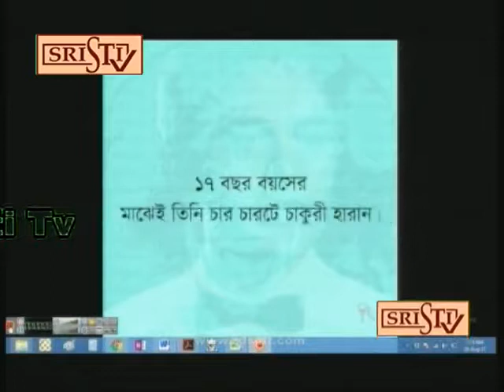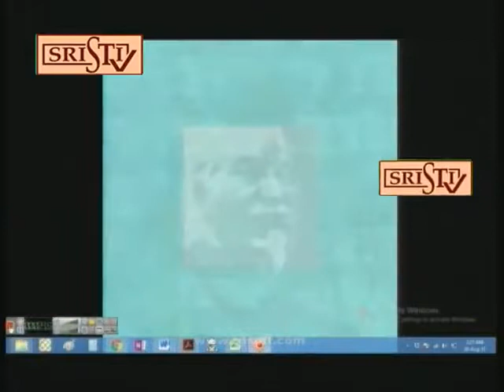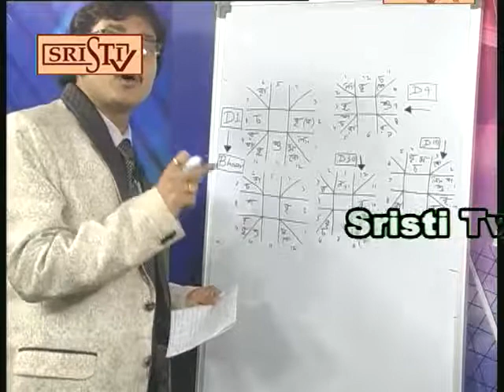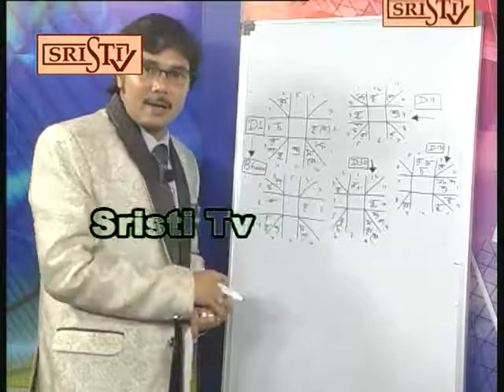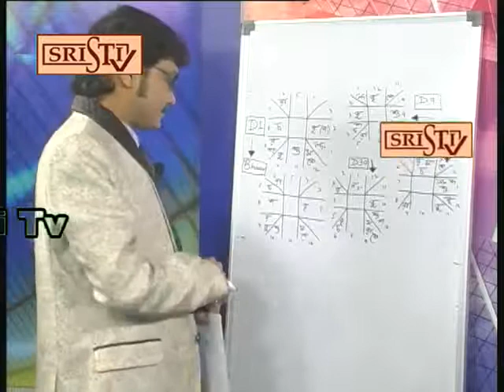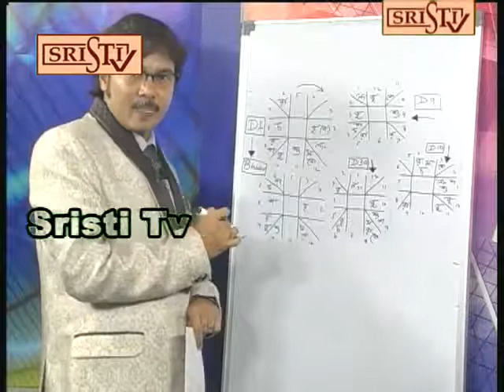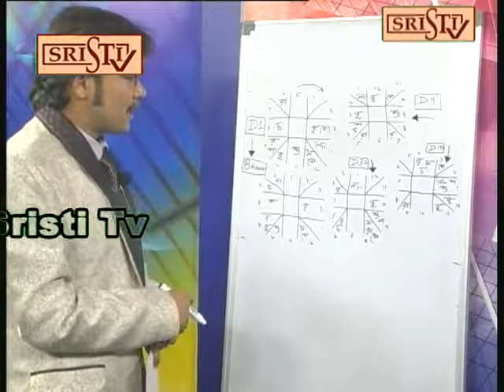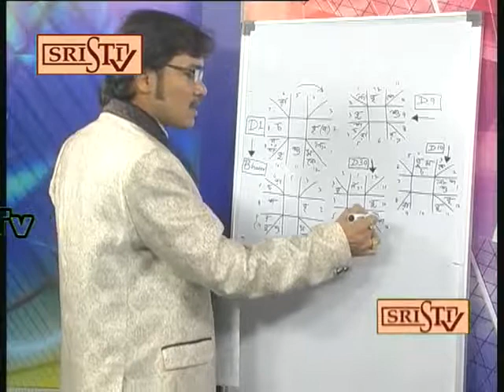TV Podcast Prof. (Dr.) Basu 24.08.2017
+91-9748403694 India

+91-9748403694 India